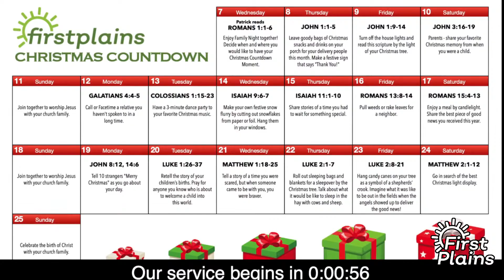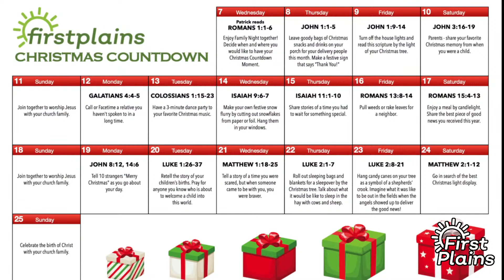The Gift of Frankincense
Series: Gifts of Christmas
Preacher: Patrick Hamilton